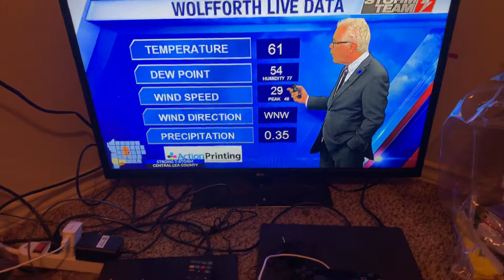Bad weather!!!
If I don’t do a video it’s because of a power outage